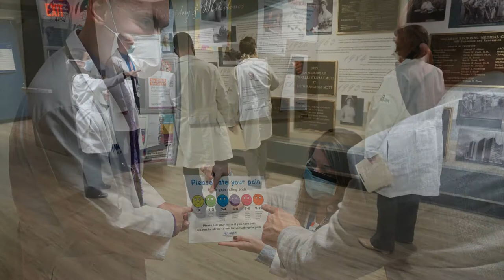MICAPT - McLaren Flint Clinical Health Psychology Fellowship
An overview of MICAPT - McLaren Flint's Clinical Health Psychology postdoctoral fellowship.